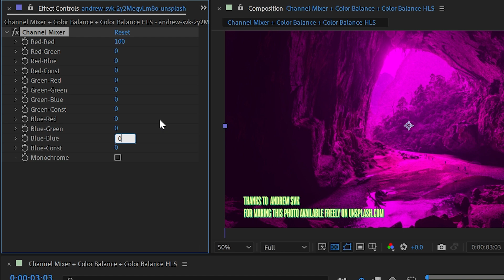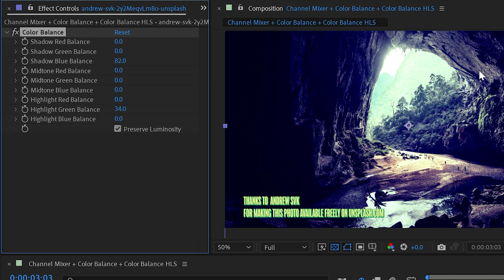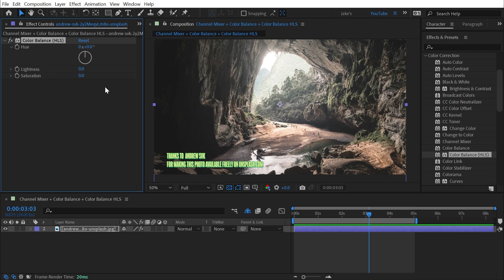Channel Mixer + Color Balance + Color Balance (HLS) | Effects of After Effects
In this quick tutorial, I explain how to use the Channel Mixer, Color Balance & Color Balance (HLS) effects in Adobe After Effects.

Chapters:
00:00 Intro
00:07 Channel Mixer
02:19 Color Balance
03:00 Color Balance (HLS)
03:42 Thanks for watching!